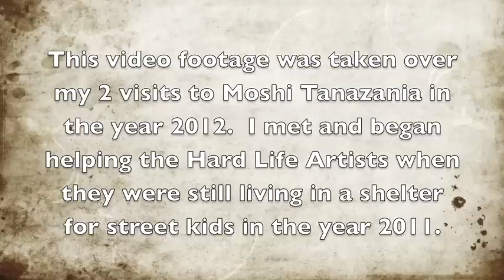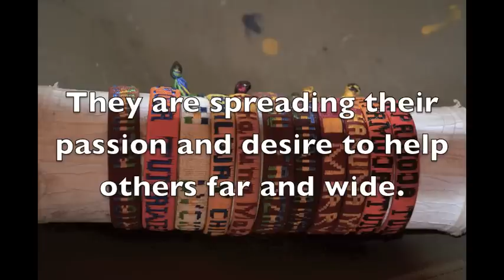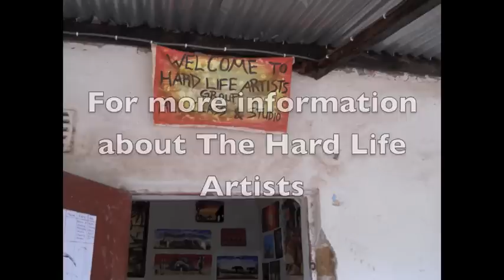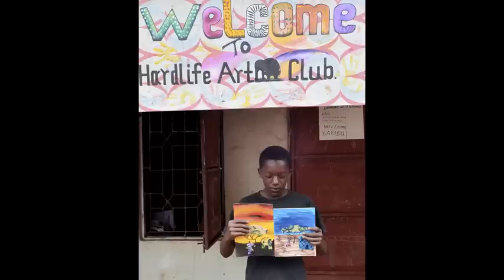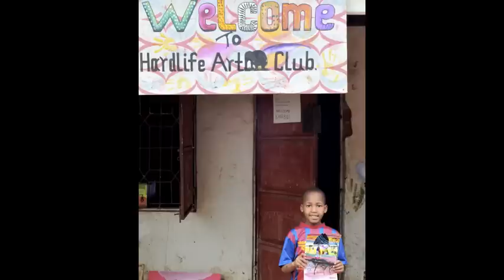Hard Life Artists - Worlds Collide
Worlds Collide when Canadian artist Heather Haynes interviews the Hard Life Artists from Moshi, Tanzania about the Hard Life Art Club.  How it benefits the high risk children in their community. Providing free Art classes and sport training. four former street kids giving back to the community what they would have needed when they were on the street.